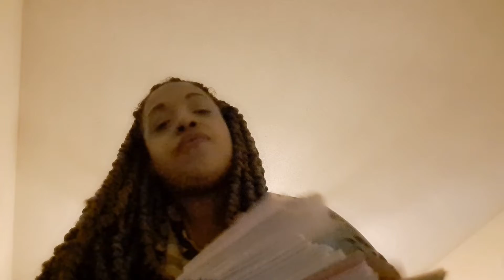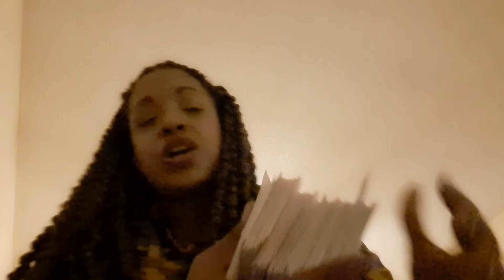SA🌙 Virgo "The Silver Linings Playbook"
**RECORDED AT 12:01 AM Central Standard Time  8/1/2022**